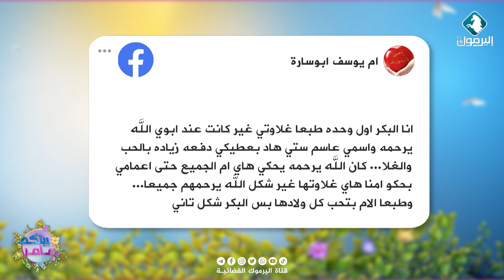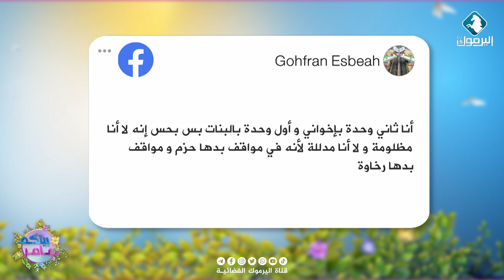السؤال التفاعلي " ما هو ترتيبكم بالعائلة بين إخوانكم و أخواتكم ؟ " || بيتكم عامر